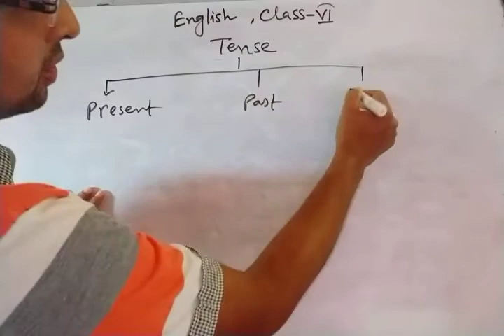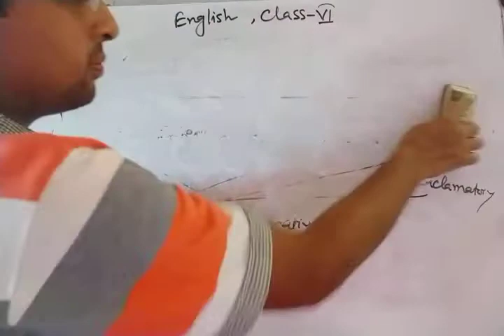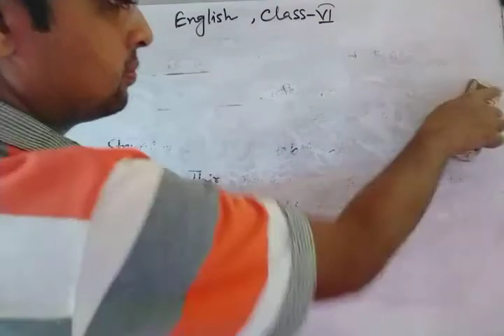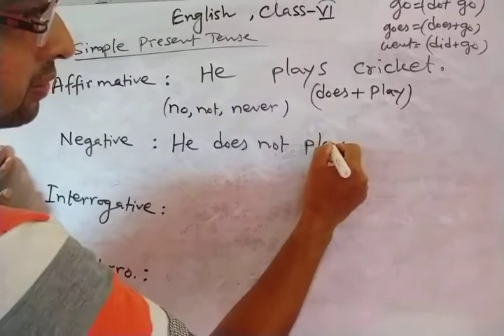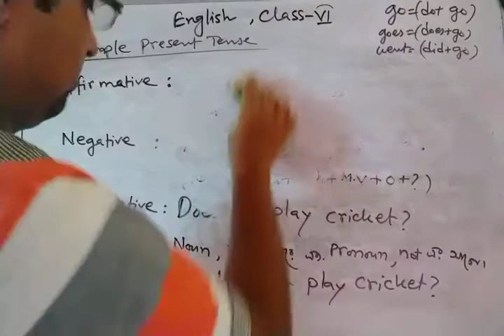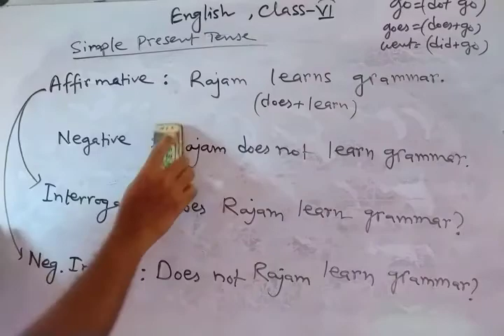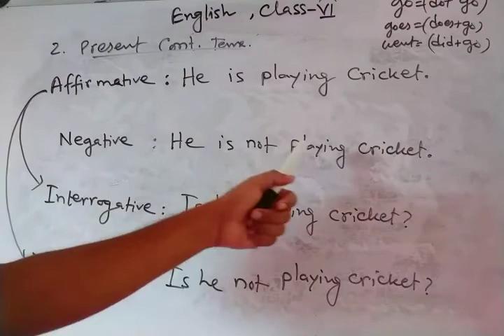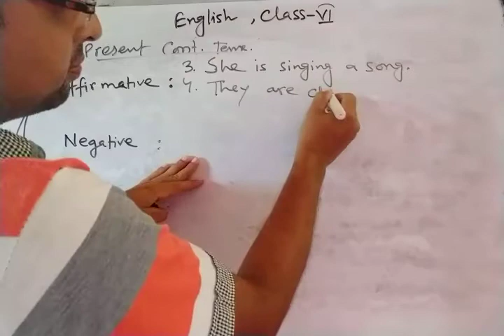Simple Present & Present Continuous Tense.